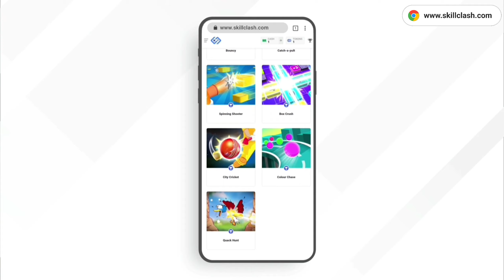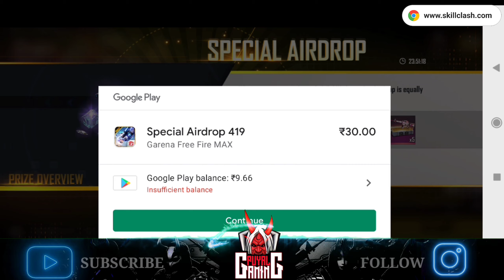Black T -Shirt Free 🔥||Limited Offer Only Go Fast🥳 ||Free For All Players👑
Thanks For 24k Family Guys❤😍

Your any question iam answer 😍😅

Ak&Dk dEtaiLs😅

Free fire name;Ak&DK

Live streaming accessories

Internet                      👉 bsnl fiber
Live streaming app  👉 youtube
Thanks for supporters🥰😍

My loveable 👇

    Friends❤
    Brother&sisters❤
    My all family❤

💛L💛
💛I💛
💛K💛
💛E💛

💙S💙
💙H💙
💙A💙
💙R💙
💙E💙

💜S💜
💜U💜
💜B💜
💜S💜
💜C💜
💜R💜
💜I💜
💜B💜